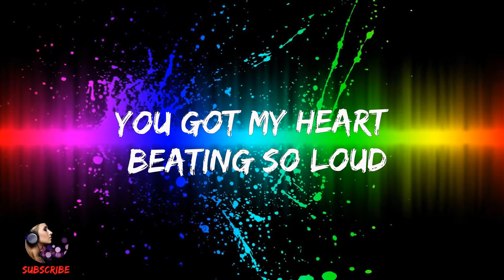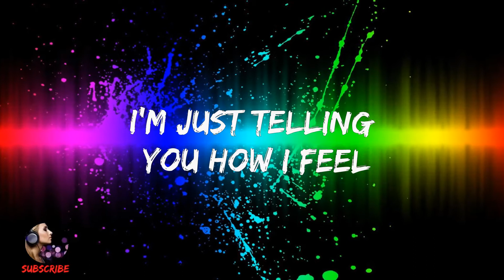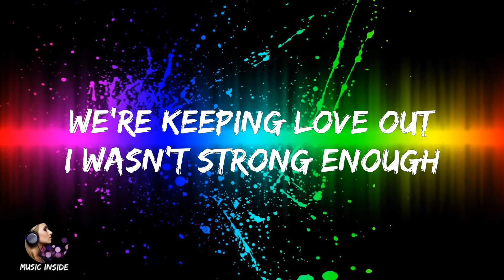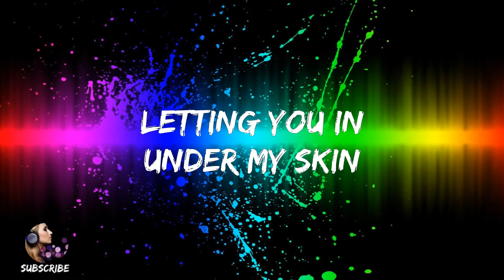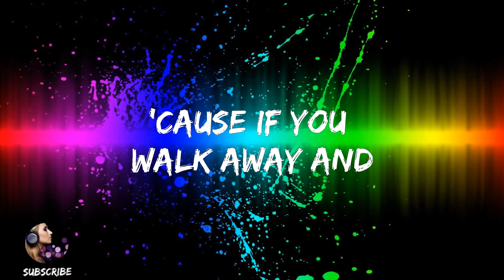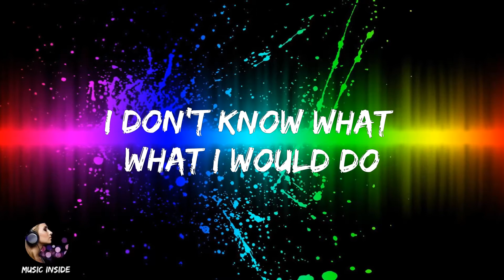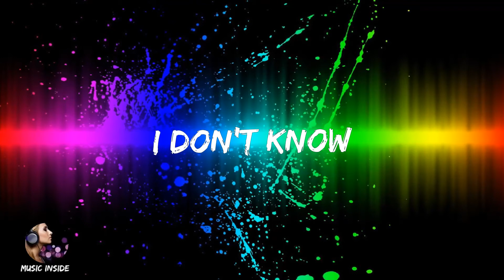Popular hits / The Veronicas - Biting My Tongue / Lyrics inside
❤️ Write in the comments what your favorite songs you want to hear on our channel Music Inside!!!

🎤 Lyrics: The Veronicas - Biting My Tongue

[Verse 1]
I've been there, biting my tongue
Trying to hold on to what I'm feeling
'Cause I know that I'm safe in my head
You got my heart beating so loud
Wanna scream out, my lips are silent
I'm sick of fighting it

[Pre-Chorus]
I feel the rush rising up to the back of my throat, I get high
I can't get enough of the way that you're looking at me with those eyes

[Chorus]
I really wanna say this, I don't wanna lose this
Thing that we've got, I'm just telling you how I feel
'Cause if you walk away and I don't get to say it
I don't know what I, what I, what I'd do

[Post-Chorus]
What I, what I, what I'd do
I can't live without you

[Verse 2]
I swore to myself there ain't no doubt
We're keeping love out, I wasn't strong enough
I didn't see it coming at all
Letting you in under my skin
And I give in like fool love
But I tried foolin' us

[Pre-Chorus]
Can't lie to myself again
Could feel that we're more than friends
But I choke up every time

[Bridge]
I really wanna say this
I don't wanna risk this thing that we've got
But if you walk away and I don't get to say it
I don't know what, what I would do